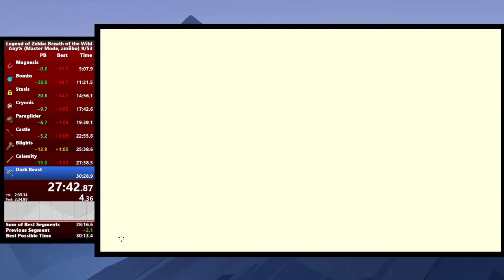[Master Mode] BotW Any% in 30:14.133